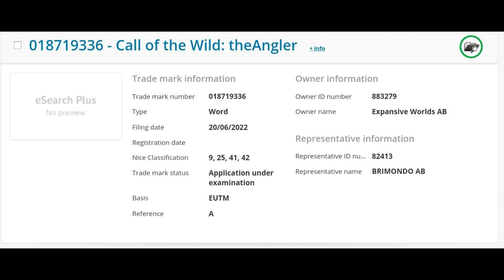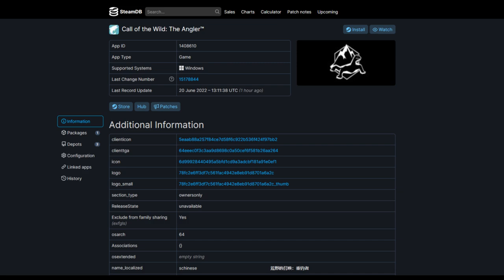theAngler New Fishing Game - theHunter Call Of The Wild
Today on theHunter Call Of The Wild im talking about a new fishing game called theAngler.